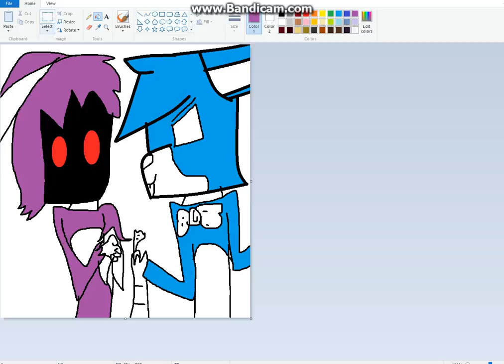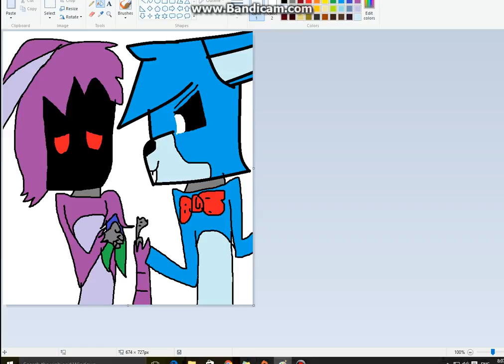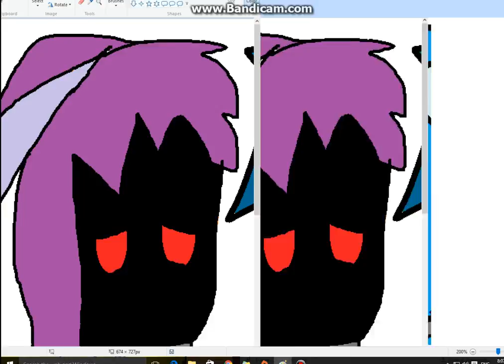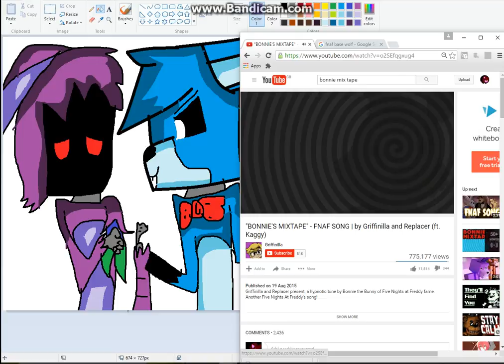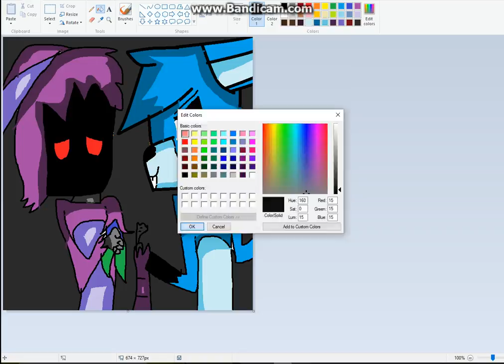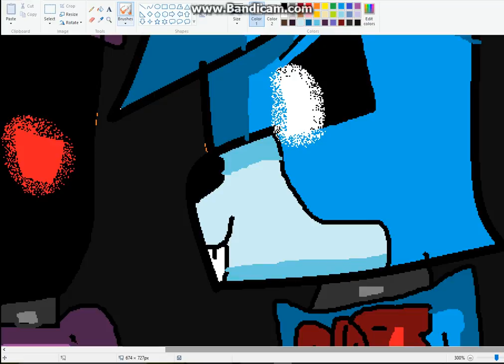speedpaint [bonnie vs toy bonnie] fnaf 2